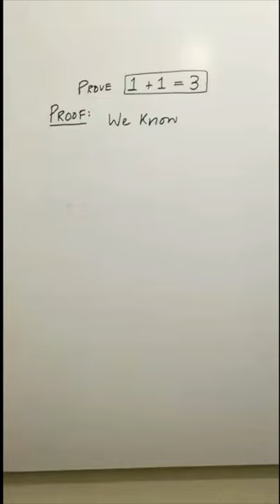Proof that 1 + 1 = 3 [ Fundamentals of Mathematics ]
In this video, I have explained a Proof that 1 + 1 = 3 [ Fundamentals of Mathematics ].

1+1=3 proof
breaking the rules of mathematics
fun of mathematics
how you can confuse your math teacher
1+1=3 proof in hindi
1+1=3 prove
1 plus 1 =3
1+1=3 kab hota hai
1+1=3 how
1+1=3 why
fundamentals of mathematics
confuse your math teacher
can you spot the mistake
how to confuse math teacher
viral shorts
viral videos
funny maths tricks
TikTok viral proof 1+1=3
funny math
2=3
2=3 proof
1+1=3
1=2 proof
1+2+3+...=-1/12 proof
1 1=3
prove 1=2
fundamentals of mathematics
2+2=5 proof
1+1 is 3
prove that 1=2
1+1=2 proof
1 plus 1 is 3
1+1=1
prove 1+1=2
proof 1=2
math fundamentals
mathematics
1 + 1
1 en 1 is 3
proof that 1=2
1 + 1 = 3
fundamental of mathematics
proof 1+1=2
a 1
fundamentals of mathematics class 11
1+1=0
1+1
mathematical proofs
proofs in mathematics
proof that 1+1=2
1+1=2
fundamental mathematics
1+1 =3
1 + 1 equal to
math proofs
math proof
1+1=?
how to prove 1=2
fundamental of mathematics class 11
1=2 proof mistake
2+2=5
1×1=1
1+1=3 kaise hoga
1 + 3
3×1=3
1 by 1
1+1 3
1+1 = 3
1/3
prove that

If you needs any help for mathematics and statistics then just do the comments below..

keep supporting..